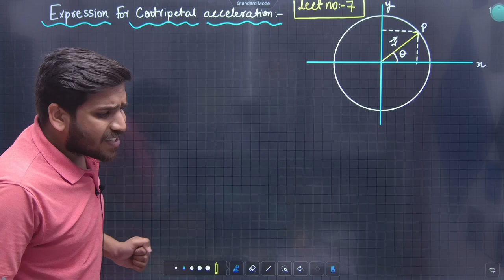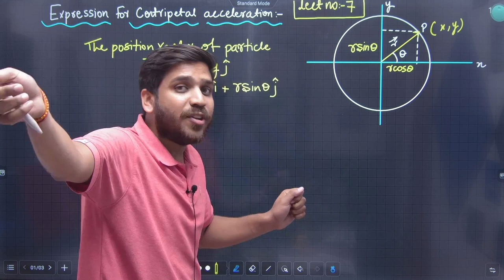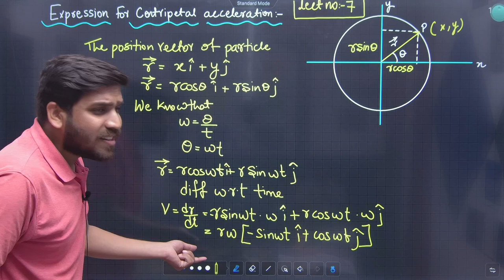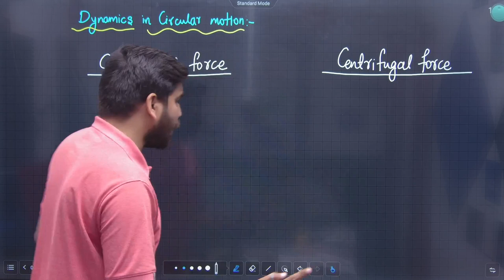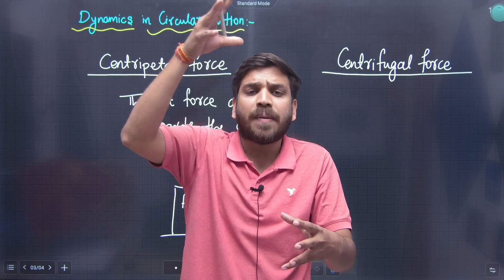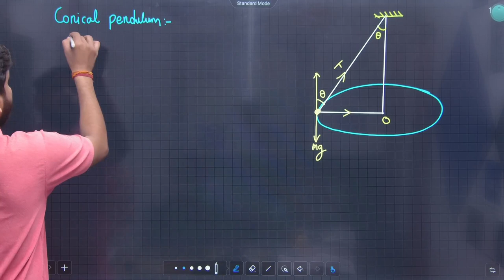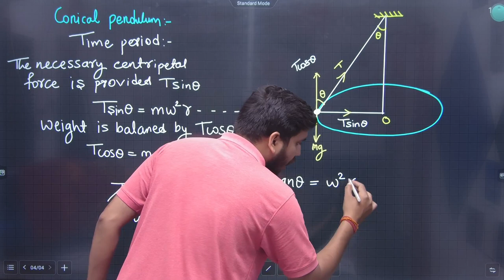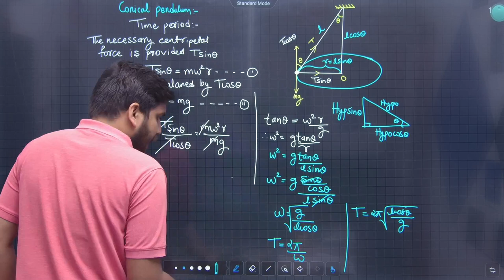11th Physics | Chapter 3 | Motion In a Plane | Lecture 7| Maharashtra Board